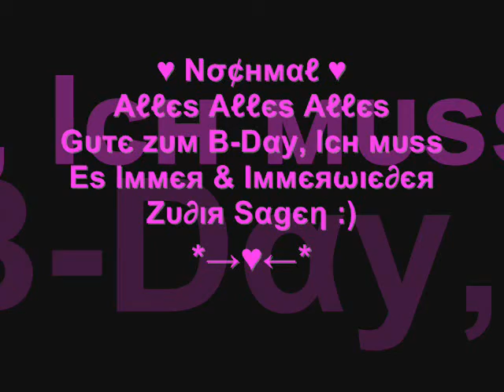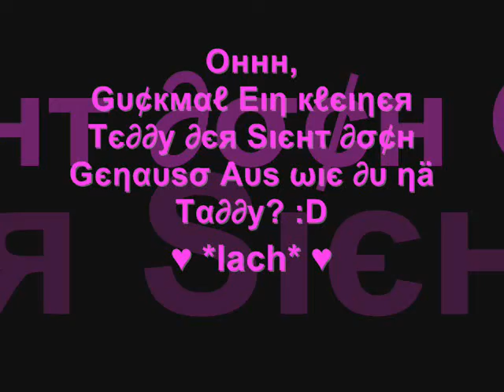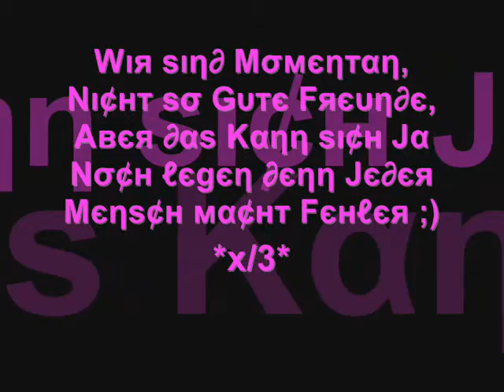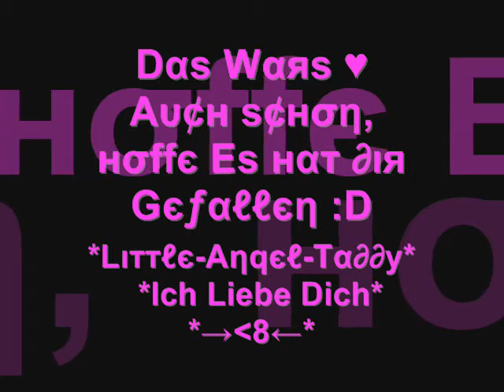Happy-Birthday My EnqeL :D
Geburtstag!